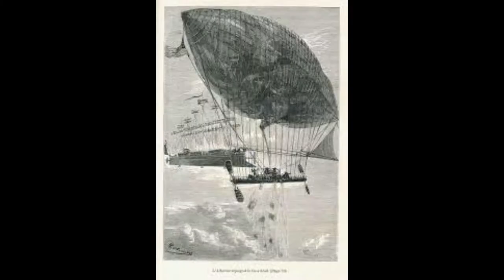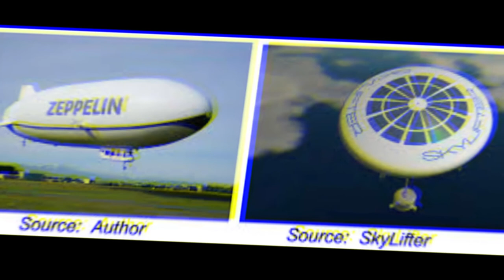Captain Z - Airship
Video of Airship.  Music composed, performed, and produced by Marc Zouhar.